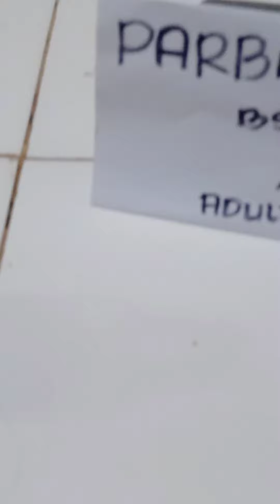ADULTERATED URINE SAMPLE